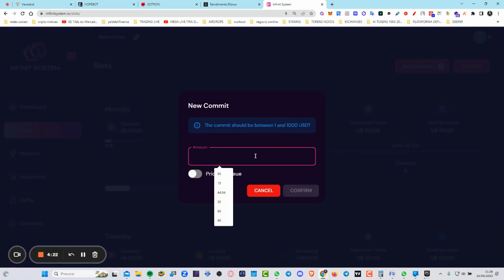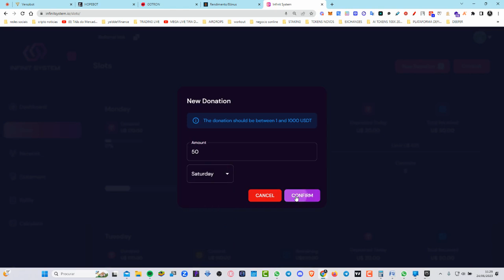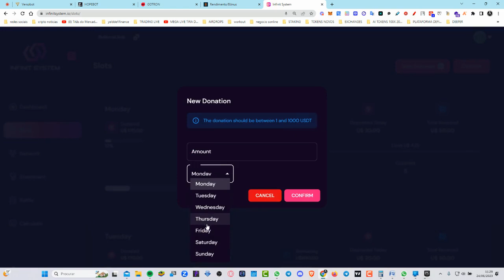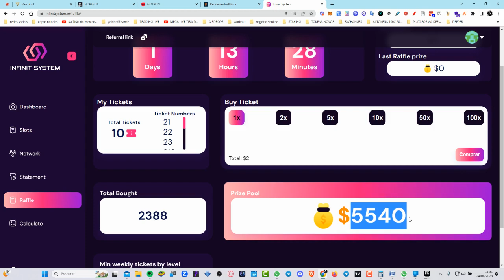Infinit System GANHA 10% TODOS OS DIAS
Vc já ouviu falar da
INFINIT🌀SYSTEM ???
O MAIOR PLANO DE DOAÇÕES EM FILAS DO PLANETA TERRA
...E não se assuste, aqui vc pode começar com no mínimo U$1 e no máximo  U$1000
✅ Teto de ganhos: 250%
✅ Possibilidade de doar em 7 slots (dias)
✅ Ganhos de 10% no slot, sobre o valor doado, por semana
✅ Ganhos caem direto na sua carteira MetaMASK, sem precisar pedir saque
✅ O projeto INFINIT🌀SYSTEM é totalmente publicado na blockchain, ou seja, não tem ninguém pra nos roubar!!!

✅ GANHOS DE *UNILEVEL (10 níveis)*:
🌀1⁰NIVEL 3%
🌀2⁰NIVEL 2%
🌀3⁰NIVEL 1%
🌀4⁰NIVEL 0,5%
🌀5⁰NIVEL 0.25%
🌀6⁰NIVEL 0.25%
🌀7⁰NIVEL 0.25%
🌀8%NIVEL 0.25%
🌀9⁰NIVEL 0.25%
🌀10⁰NIVEL 0.25%
PRINCIPAIS TRAVAS DE SUSTENTABILIDADE:
1). Obrigatoriedade de todo membro fazer JUROS COMPOSTO (com no mínimo 25% do lucro em todos os saques)
2). Obrigatoriedade de comprar no mínimo, 1 RIFA por semana (2U$ cada)
3). Diversos produtos digitais que serão lançados, pra gerar verba para os bons andamentos nos pagamentos das filas)
4). Taxa de renovação de conta, após término de ciclo (10% do lucro)

"...nada nunca foi tão pensado em sustentabilidade,  lucratividade e longevidade "

INFINIT🌀SYSTEM
VENHA AJUDAR E SER AJUDADO